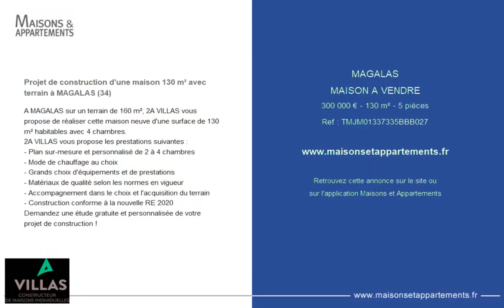MAGALAS - MAISON A VENDRE - 300 000 € - 130 m² - 5 pièce(s)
Référence : TMJM01337335BBB027

Projet de construction d'une maison 130 m² avec terrain à MAGALAS (34)

A MAGALAS sur un terrain de 160 m², 2A VILLAS vous propose de réaliser cette maison neuve d'une surface de 130 m² habitables avec 4 chambres.
2A VILLAS vous propose les prestations suivantes :
- Plan sur-mesure et personnalisé de 2 à 4 chambres
- Mode de chauffage au choix
- Grands choix d'équipements et de prestations
- Matériaux de qualité selon les normes en vigueur
- Accompagnement dans le choix et l'acquisition du terrain
- Construction conforme à la nouvelle RE 2020
Demandez une étude gratuite et personnalisée de votre projet de construction !

Cette annonce vous est proposée par l'agence 2A VILLAS

|2835243|